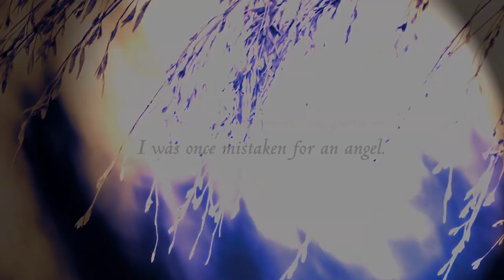The Strange and Beautiful Sorrows of Ava Lavender by Leslye Walton - Book Trailer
The Strange and Beautiful Sorrows of Ava Lavender by Leslye Walton
On Sale March 25, 2014

Magical realism, lyrical prose, and the pain and passion of human love haunt this hypnotic generational saga.

Foolish love appears to be the Roux family birthright, an ominous forecast for its most recent progeny, Ava Lavender. Ava -- in all other ways a normal girl -- is born with the wings of a bird. In a quest to understand her peculiar disposition and a growing desire to fit in with her peers, sixteen-year old Ava ventures into the wider world, ill-prepared for what she might discover and naive to the twisted motives of others. Others like the pious Nathaniel Sorrows, who mistakes Ava for an angel and whose obsession with her grows until the night of the summer solstice celebration. That night, the skies open up, rain and feathers fill the air, and Ava's quest and her family's saga build to a devastating crescendo.

First-time author Leslye Walton has constructed a layered and unforgettable mythology of what it means to be born with hearts that are tragically, exquisitely human.